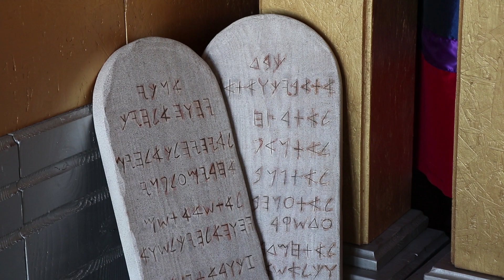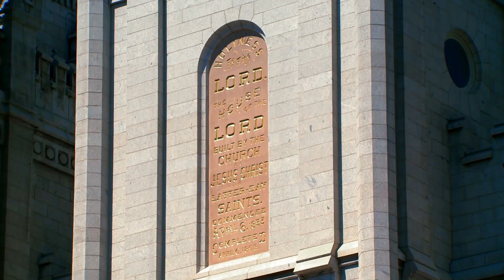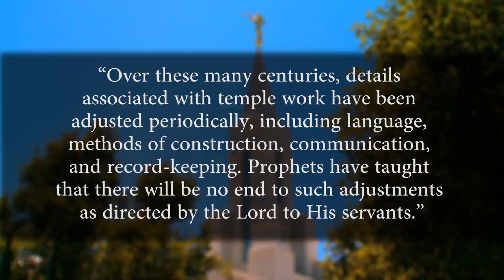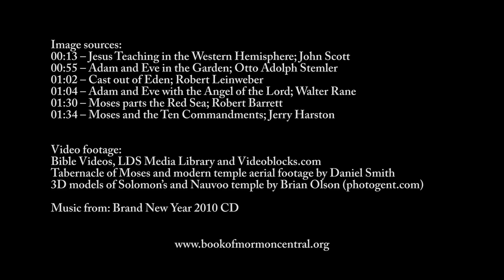Understanding Temple Adjustments Over Time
The scriptures show that from dispensation to dispensation, and from time to time, God and his appointed prophets and apostles have adjusted the practices of God’s house to bless His children and guide them lovingly in the path of righteousness.